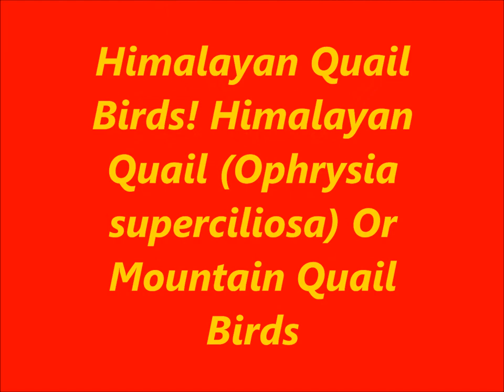Himalayan Quail Birds! Himalayan Quail (Ophrysia superciliosa) Or Mountain Quail Birds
mountain quail
mountain quail,sierra mountain wildlife,bird (animal),tim torell
Sweet dawn chorus of Mountain Quail
Mountain Quail Excitement Extravaganza
Rescue Quail Bird And Build Beautiful Mini Bamboo House In Forest
Mountain Quail Pairs - Lincoln_quails
quails, partridge, pheasant, game birds, poultry, birds